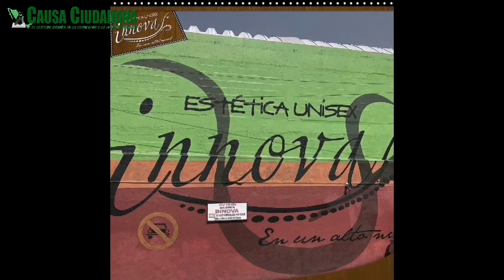* Manuel Vilchis alcalde de Zinacantepec* InnovaEstetica* Estrategia Nacional de Seguridad Públic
* Manuel Vilchis alcalde de Zinacantepec
* Estrategia Nacional de Seguridad Pública y Cero Impunidad
* Secretaria de seguridad previene los delitos sexuales y trata de personas en Honduras
*  Los dichos de Jalisco en Tequila
* Lochusco (la neta si esta cabron)